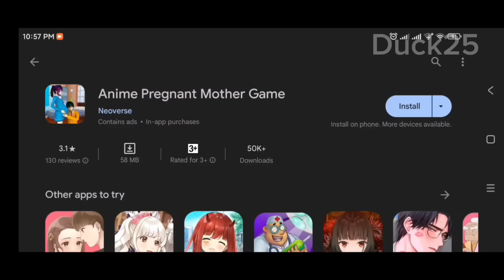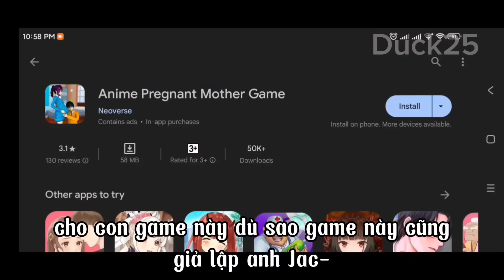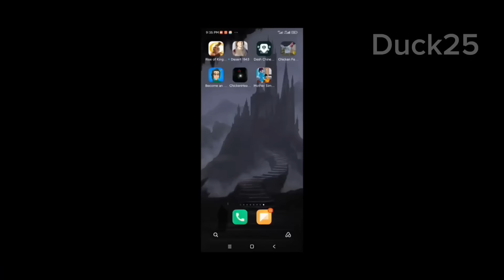ĐÂY LÀ CON GAME KHỐN NẠN NHẤT TÔI TỪNG BIẾT!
Nguoi chong bat luc

nếu ace muốn donate thì donate tiền ăn sáng tại đây 🤓:
- Stk: Viettinbank 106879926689 Vu Hong Duc

THIS IS A WORST GAME EVER I SEEN?